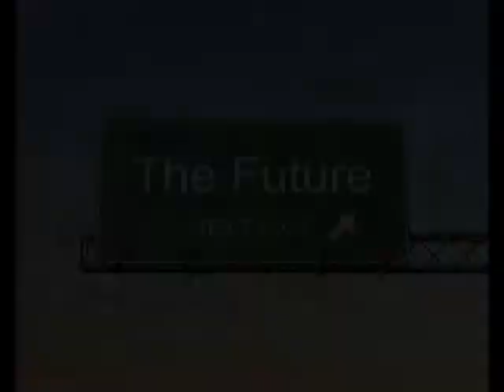Back to the Future - Shade of Gray (Dubstep)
Original Dubstep Song
By: Will Gray (AKA.Shade of Gray)